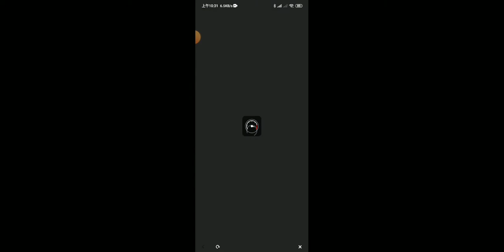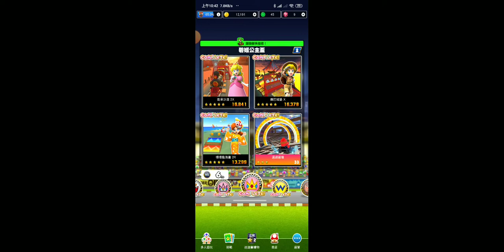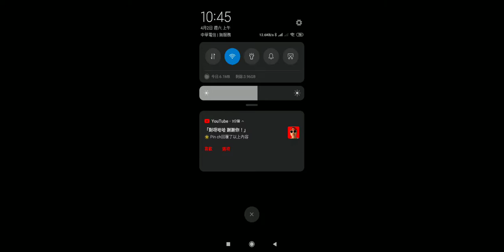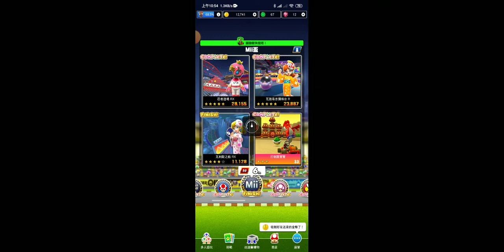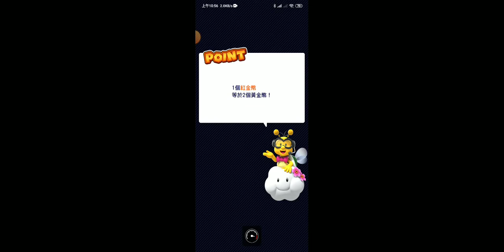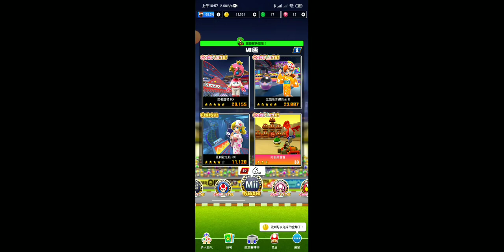Mariokart Tour 武士巡迴賽-碧姬公主盃、粉金色碧姬公主盃